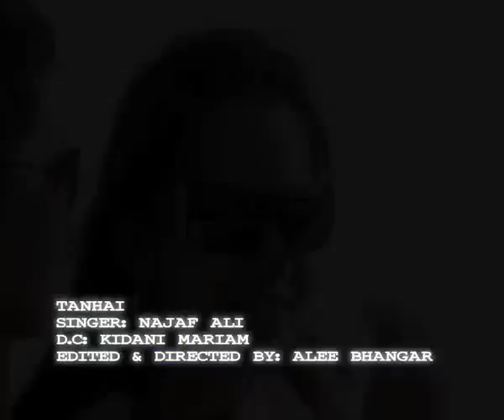TANHAI By Alee Bhangar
When it comes to Loneliness...Nothing really makes sense and this is what this music video is about.